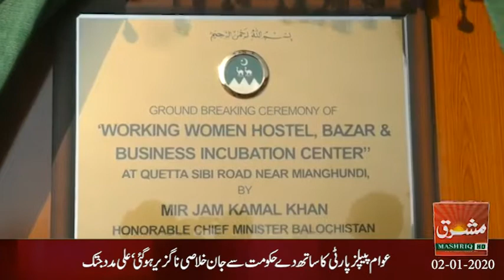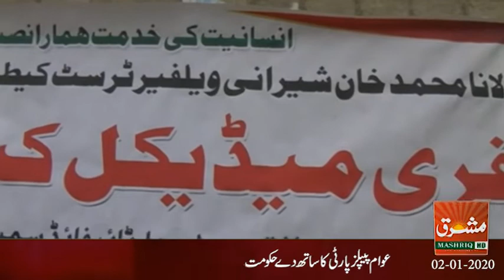Mashriq News Bulletin Balochistan 02 01 2020